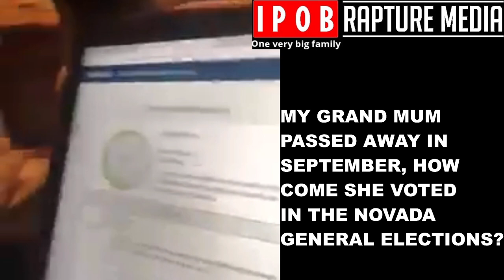ALERT!!!: HOW COME SOMEONE THAT HAVE PASSED AWAY VOTED IN THESE USA GENERAL ELECTION 2020?